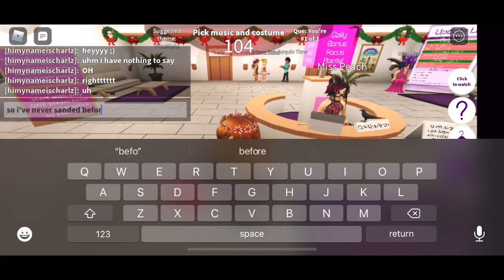Santa Tell Me ; Dance Your Blox Off { Solo On Phone }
⋆⑅˚₊ yall i’m on v a c a t i o n ~ also i’m trying to do something for the new year so please don’t expect good quality or anything from me ajjajfbeinc

EEK TYSM JDLOVEOBBY FOR THE THUMBNAIL OMGOMGOMG ⋆⑅˚₊

do the following or else i will uh.. im not really creative- i will start a cult and its sole purpose is to hunt you down and tickle your toes;

୨୧sub count୨୧
484